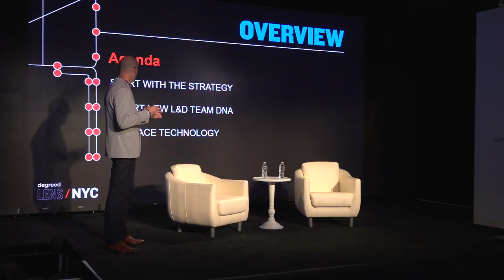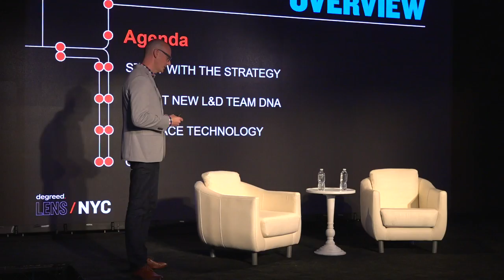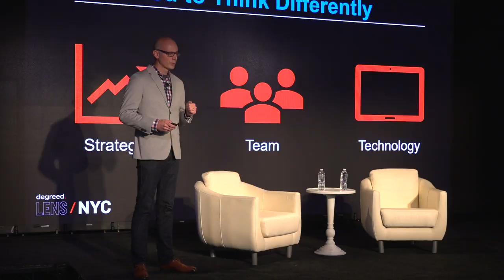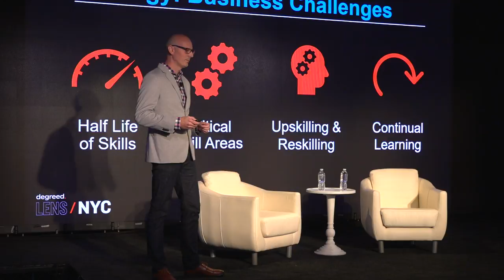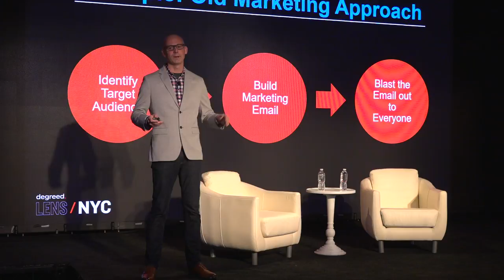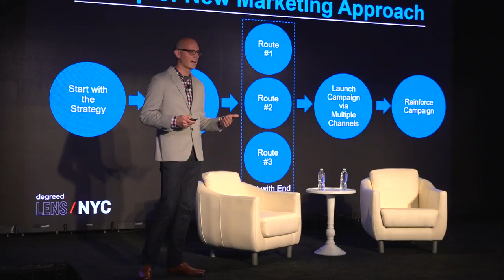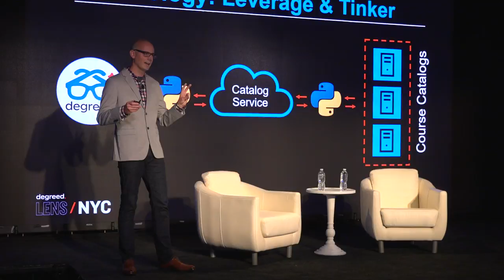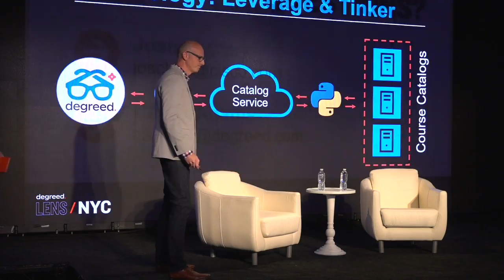The Infrastructure of Building Skills: Cisco’s Approach to Launching Degreed | Joshua Clark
Creating the right environment to build skills within an organization can be difficult, especially when you don’t have the right ingredients. The session will explain how Cisco’s recipe for success centers around three core principles: strategy, technology, and talent.

In this session at Degreed LENS, Joshua Clark walks through Cisco's approach to launching Degreed.